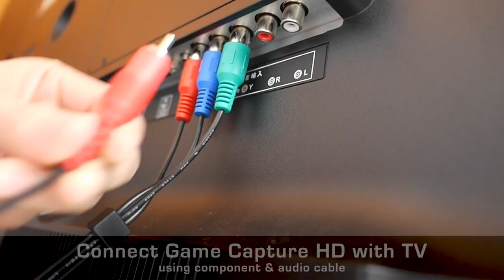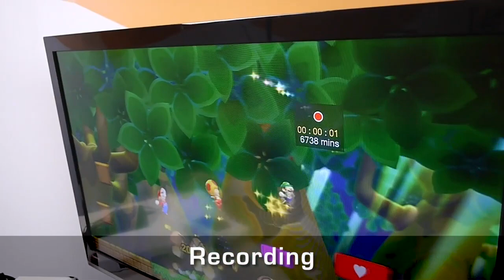Record Nintendo Wii U in 1080p with AVerMedia Game Capture HD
This videos shows you how to record Wii U in 1080p with AVerMedia Game Capture HD, which is a HD capture box that you can use without PC.